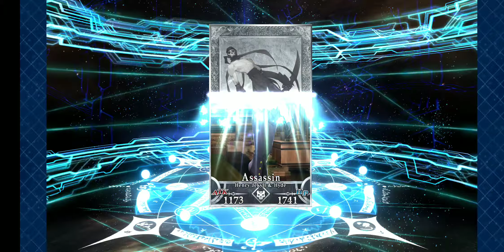FGO NA - Salem: The Hunt for Circe and Nezha Part 1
Will I be able to get Circe or Nezha day 1 so I can focus on the other single rate or WILL I have to hope for spook in future banners?